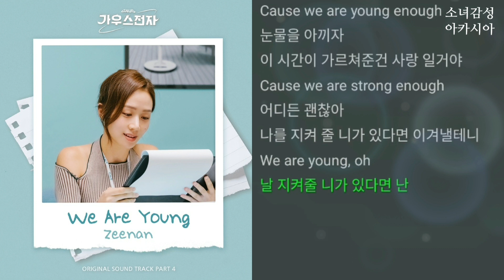정진환(Zeenan) - We are young. 가우스전자 OST Part 4. 1시간 연속 듣기